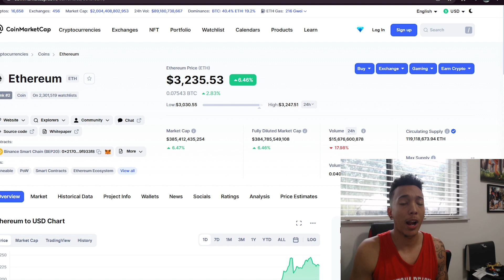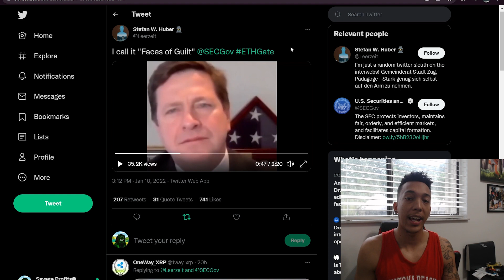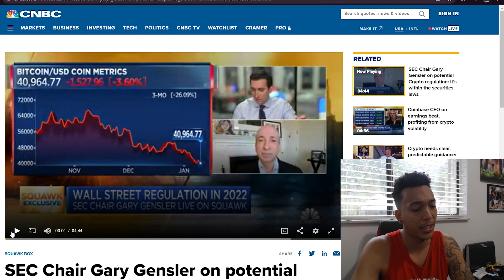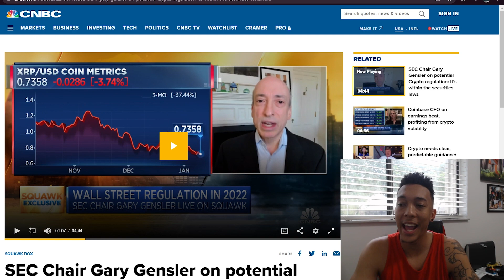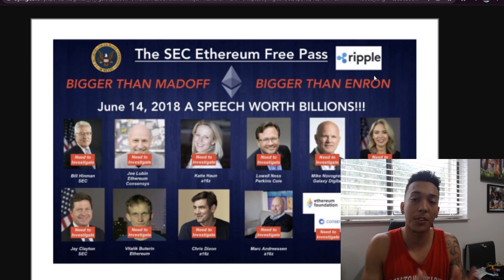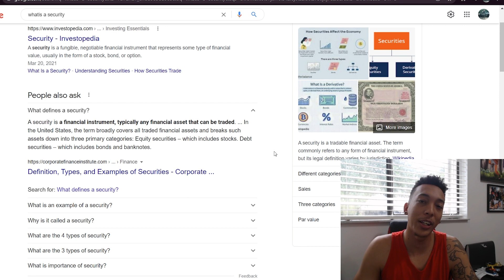MASSIVE ETHEREUM SCANDAL | WHAT IS ETHGATE?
Join The Savage Life Discord!
Get a free stock using robinhood!

In This Video I go through a look into ethereum which has a massive scandal and explain what is ETHgate, THANK YOU GUYS FOR WATCHING!

0:36 Why The Market Fearful
1:53 Gary Gensler exposed
5:48 What is ETHGate